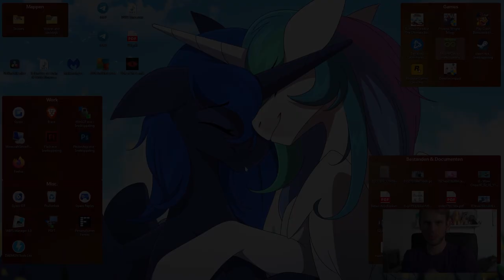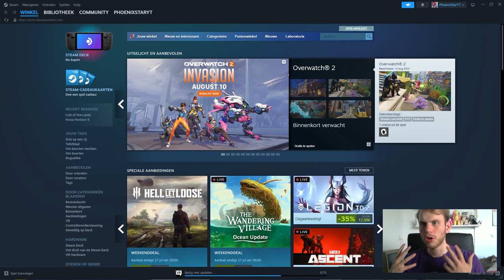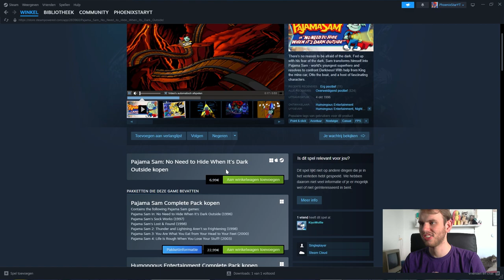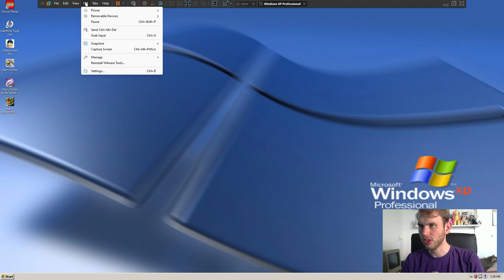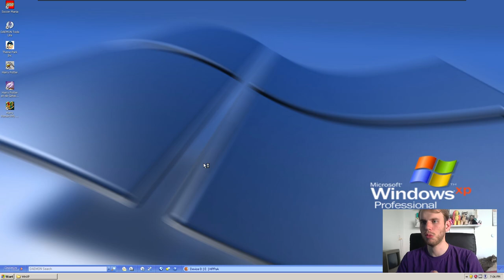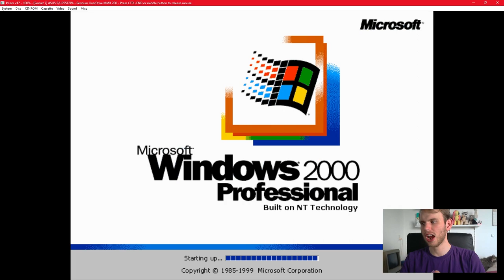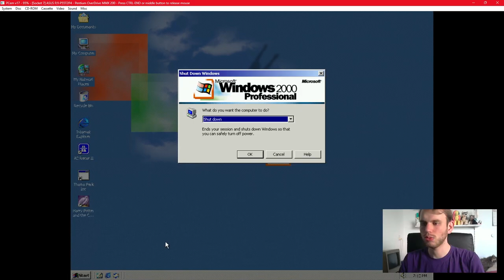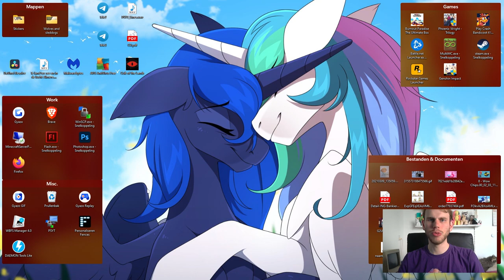Play retro PC games - Here's how [Koen's Corner]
I'm Koen Kist, a proud, passionate video editor from the Netherlands, who loves making videos.

Most of what you'll find on this channel is just me screwing around. Sometimes you'll find a Let's Play on here, other times it's gonna be a Review, other times I'll talk about random stuff I like talking about. I have no upload schedule, I simply upload whenever I have a video finished.

PhoenixStarYT is just a place for me to upload literally anything that I want to upload on here. I don't make videos to make money, I simply make videos because I love it. And this YouTube channel is just a place for me to experiment, to play games, to talk about animation, and most importantly, to have fun.

Stay passionate!

Channel artwork by Zane Blackfire and NinnyDraws.